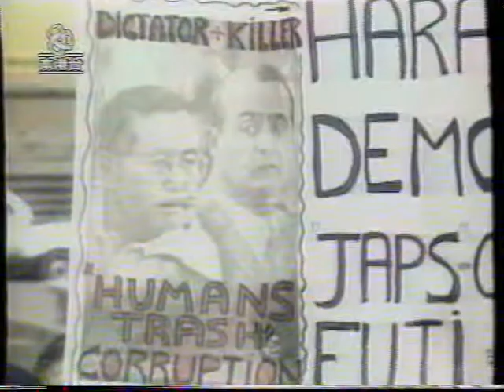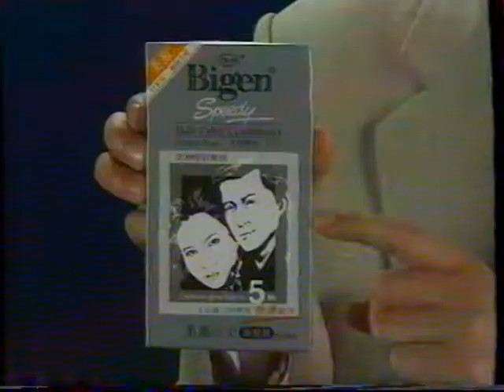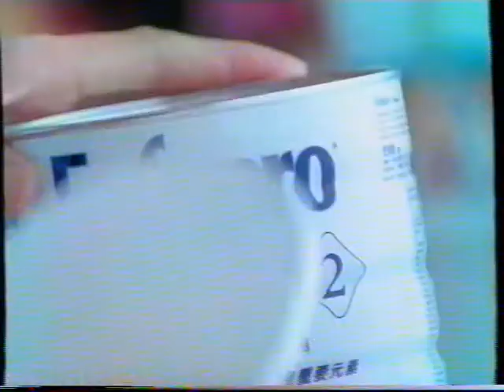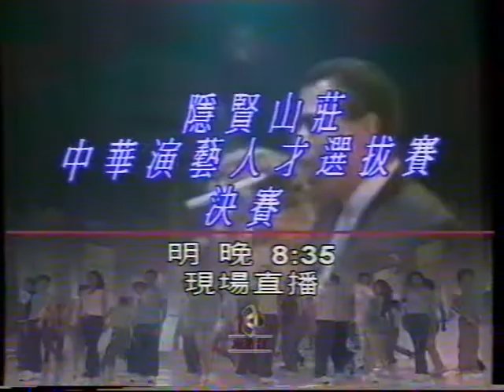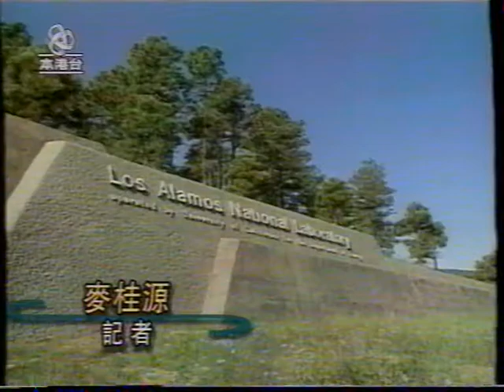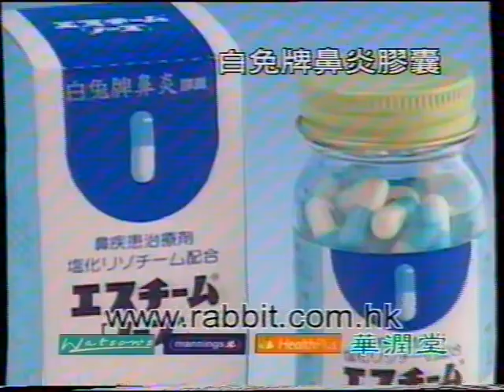2000國際大事回顧